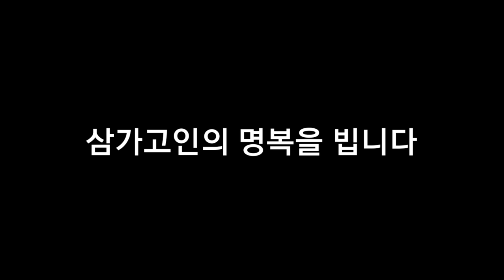故 송유정 추모 영상